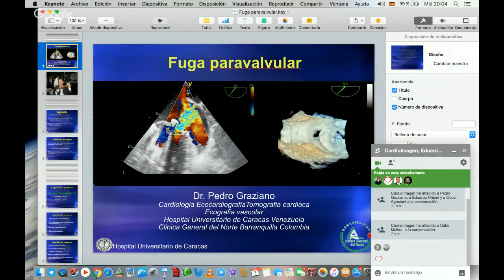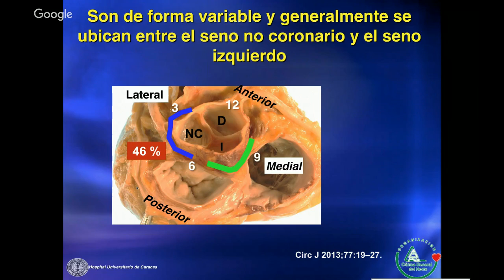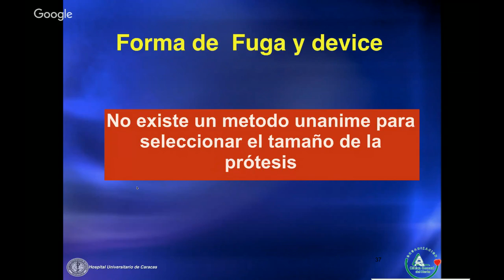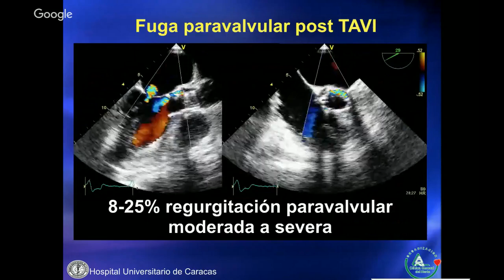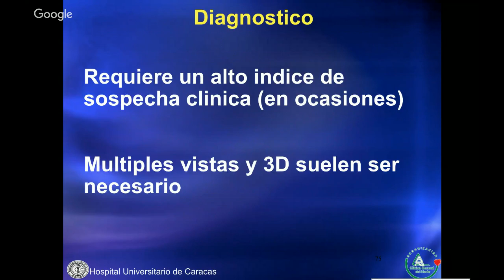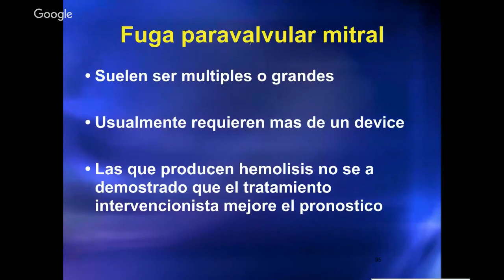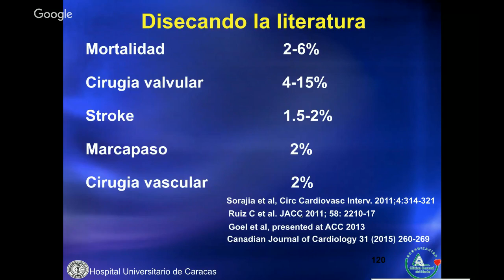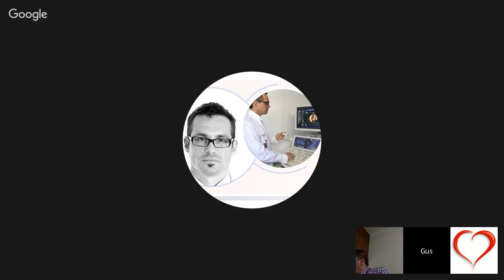CardioImagen "Cierre de Leaks paravalvulares, la Vision del Ecocardiografista"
CardioImagen por Dr Pedro Graziano "Cierre de Leaks paravalvulares, la Vision del Ecocardiografista"